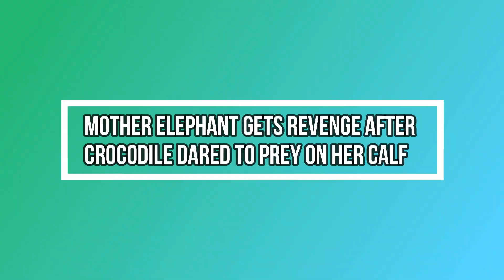Mother Elephant Gets Revenge After Crocodile Dared To Prey On Her Calf